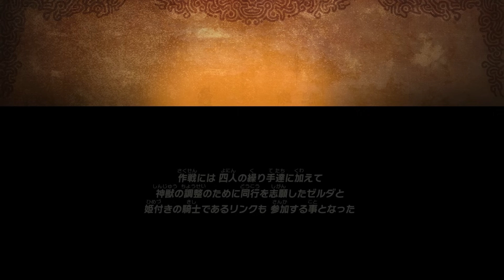コログの森でリンクが『伝説の退魔の剣』に選ばれる瞬間が○○過ぎた...part6【ゼルダ無双 厄災の黙示録 / ティアキン実況者】